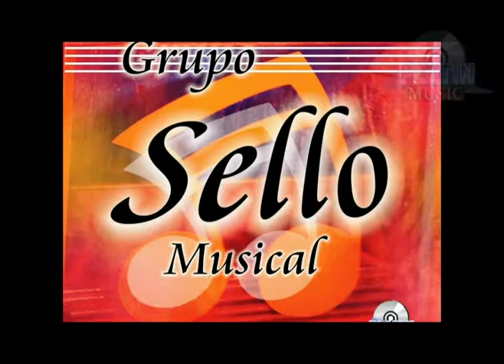GRUPO SELLO MUSICAL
GRUPO SELLO MUSICAL EN CORTIJO IXTAPALUCA